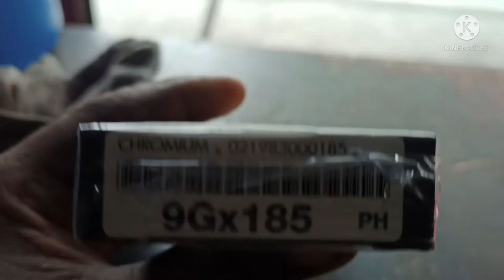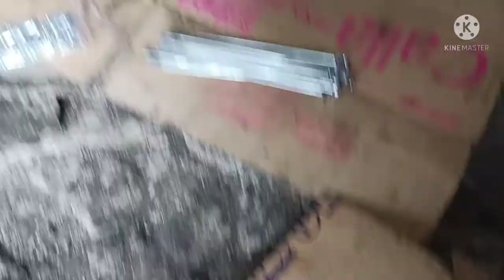rimset CRF 150